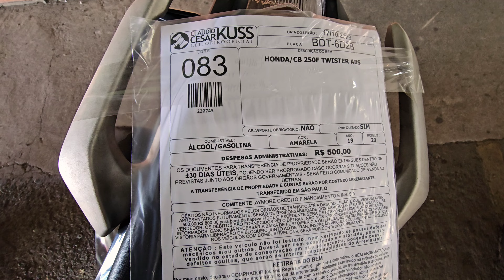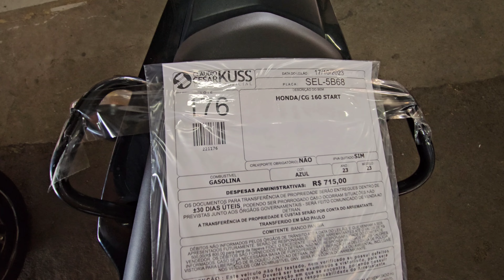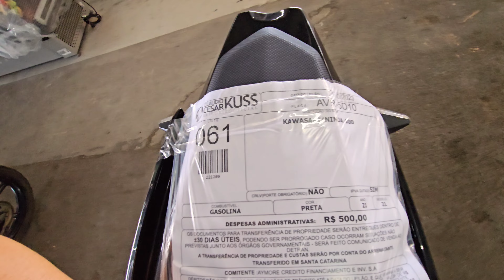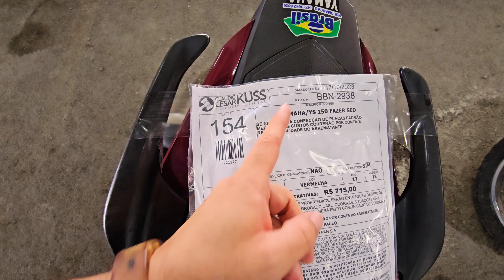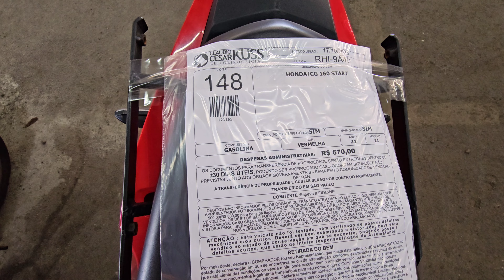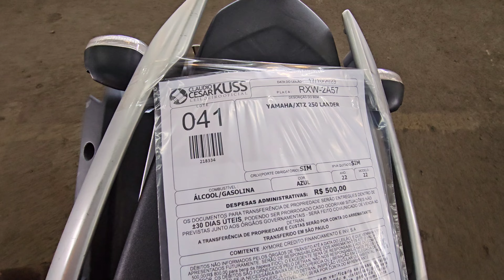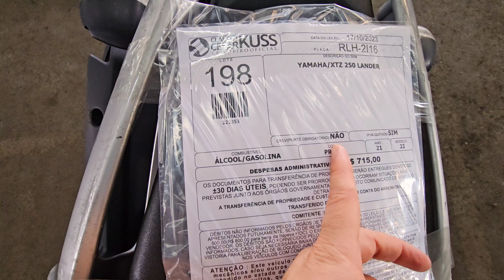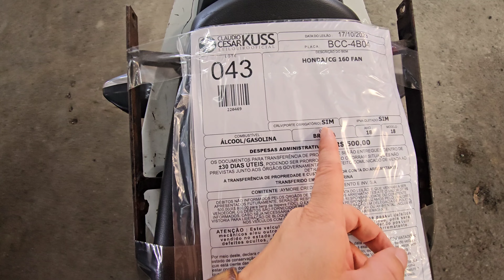LEILÃO SÓ COM MOTOS - será que vale a pena COMPRAR ? confira VALORES DE VENDA.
Carros inteiros e prontos para rodar, tudo que você quer ver está nesse vídeo
sem enganar ninguém, e também podem ser

FINANCIADOS EM ATE 60X PELO BANCO SANTANDER !